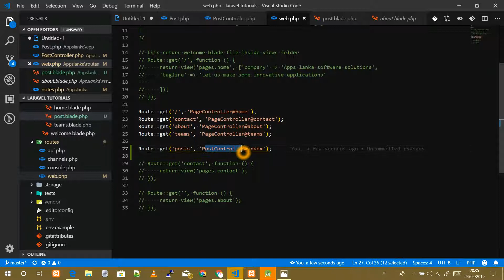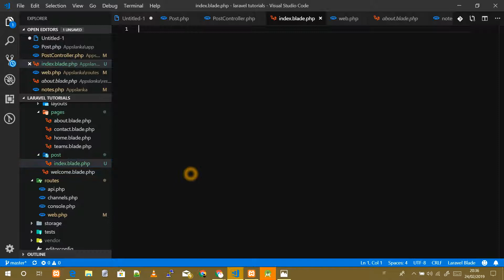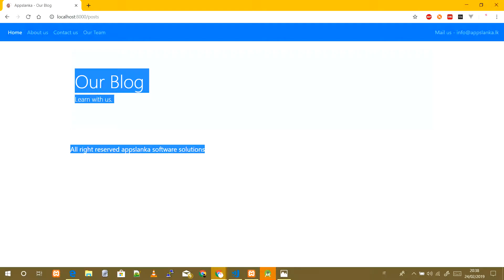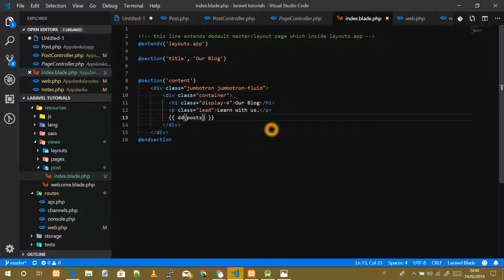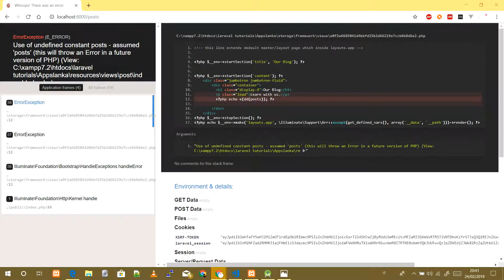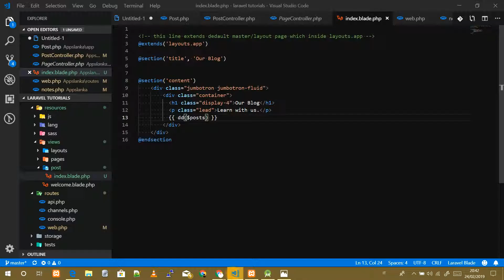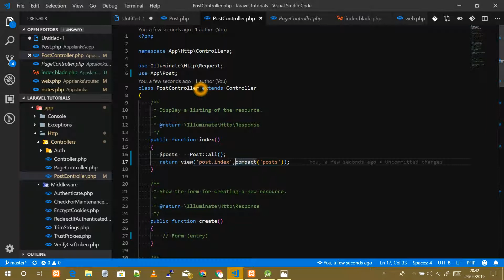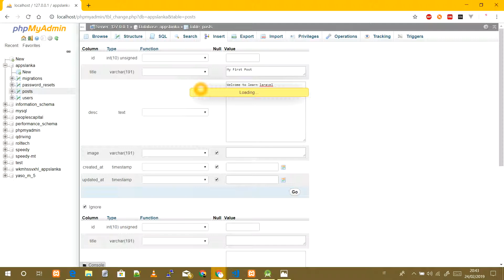Learn Laravel in Tamil Part 017 - Eloquent ORM and Controllers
Continuous part of Learn Eloquent ORM.